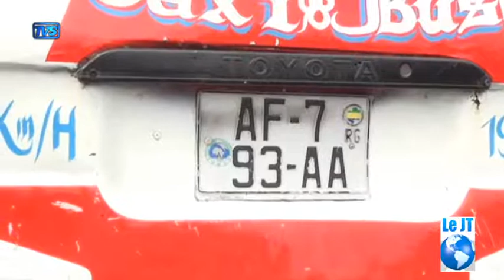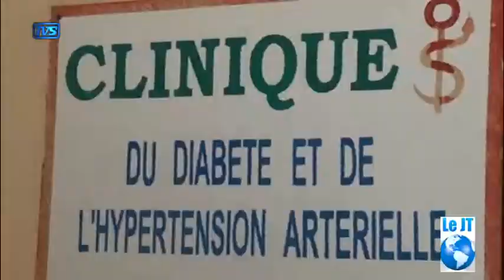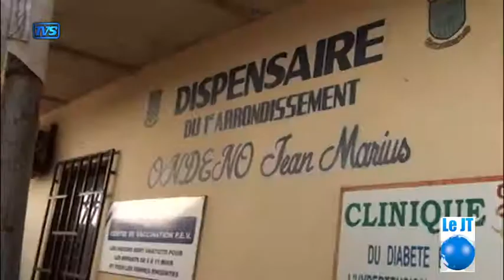tvs jt 17 septembre 2018 07 43 47